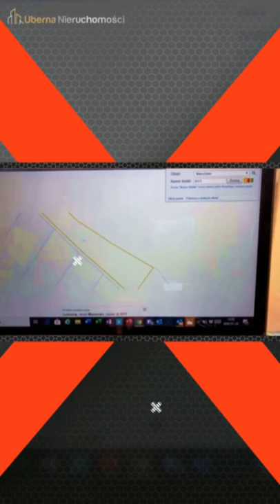Marszewo - działka rolna